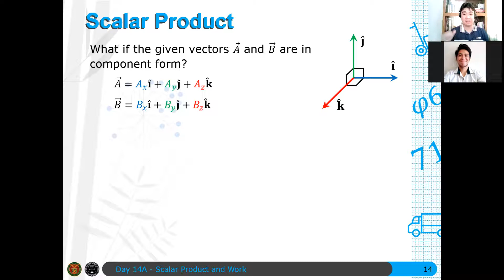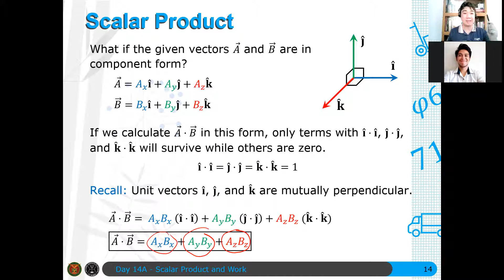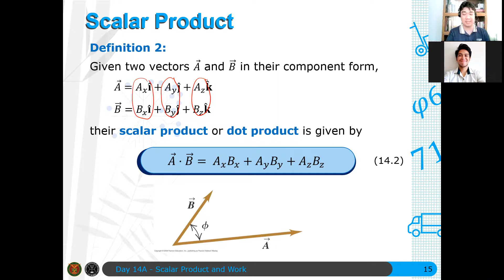Physics 71 Day 14A [Part 3/10] | Dot Product From Vectors in Component Form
In this video, we define the dot product in terms of vectors in component or unit vector form.